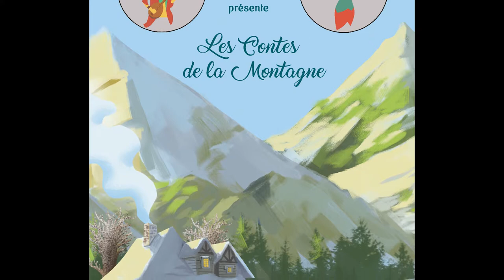SPECTACLE MUSICAL. " LES CONTES DE LA MONTAGNE"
Les contes sont racontés dans une version traditionnelle, avec un accompagnement à la flûte traversière, et touchent les enfants, parents et grands-parents de tous les âges. 3 histoires. 55 mn. Dès 4-5 ans. pour en savoir plus
« Les Contes de la Montagne » est un répertoire de contes issus d’une réflexion sur le lien intergénérationnel.